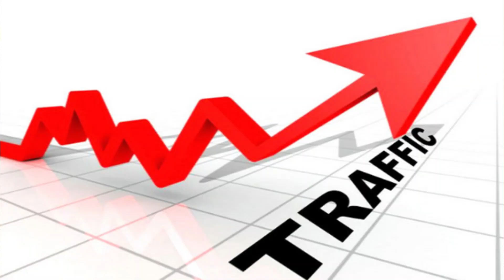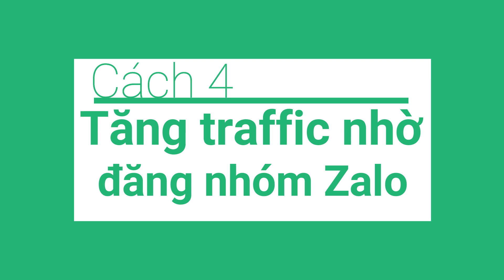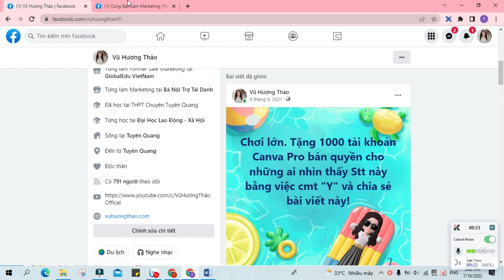Làm thế nào để tăng traffic mà không cần trả nhiều tiền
Tăng traffic là thách thức lớn nhất đối với những người làm kinh doanh trên Internet. Hiểu đơn giản, traffic là lượng truy cập vào các kênh mạng xã hội của bạn. Như vậy, traffic quyết định số lượng khách hàng tiềm năng, từ đó dẫn tới lợi nhuận cho bạn. Chi trả tiền quảng cáo là cách tăng traffic nhanh chóng với số lượng lớn. Nhưng nếu bạn là một doanh nghiệp nhỏ và không có nhiều ngân sách cho quảng cáo thì sao? Bạn vẫn có thể gia tăng traffic cho website, trang bán hàng hoặc kênh youtube của mình. Và nếu được làm đúng cách thì đây còn là những traffic chất lượng mà không tốn nhiều công sức. Hãy xem ngay những mẹo dưới đây:
 0. Điều kiện cần khi làm traffic 0 đồng
1. Tăng traffic nhờ facebook cá nhân
2. Tăng traffic nhờ những hội nhóm trên facebook
3. Tăng traffic bằng cách tự tạo ra hội nhóm của riêng mình
4. Tăng traffic nhờ đăng tin vào các nhóm zalo
5. Tăng traffic nhờ SEO một kênh youtube
6. Quảng cáo facebook một cách thông minh hơn
7. Tăng traffic nhờ sử dụng email marketing
Thay lời kết

II. KẾT NỐI VỚI MÌNH VÀ CỘNG ĐỒNG

► Vietcombank: 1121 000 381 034
(CTK: Vũ Hương Thảo)

© Bản quyền thuộc về Vũ Hương Thảo Official © Copyright by Vũ Hương Thảo Official 👉 DO NOT REUP